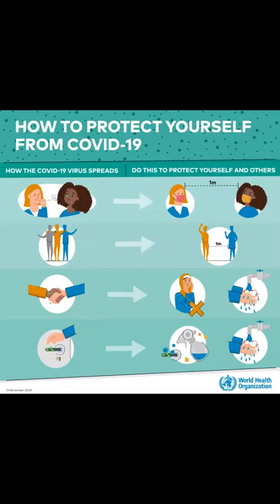HAUToStopTheSpread tips from Cian Soriano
Dear Angelites, get invaluable tips to prevent the spread of COVID-19 from BS Aeronautical Engineering freshman Cian Soriano! 👏

You, too, may help stop the spread of the Omicron variant by showcasing your best practices on Facebook and TikTok! Upload your videos now with the hashtags HAUToStopTheSpread and HAUDoingMyPart. Together, we can creatively stop the spread!

Keep safe, Angelites! 💙